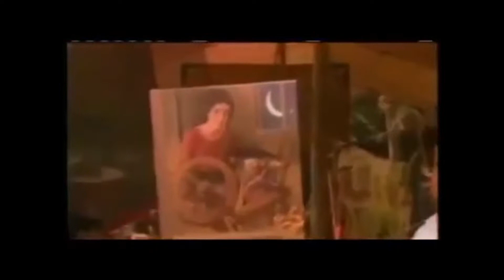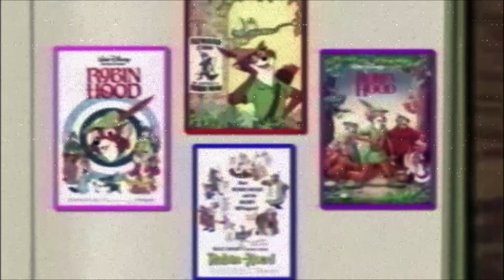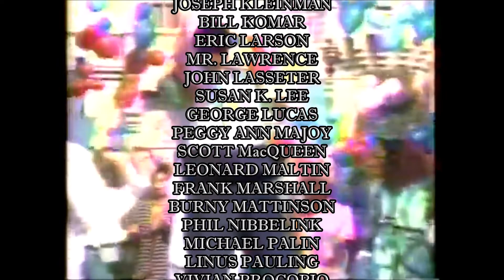Disney's Robin Hood: The Legend That Never Rob The Masterpiece